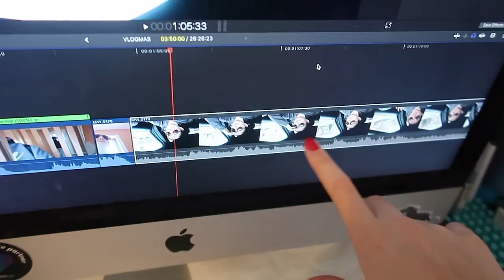YOUTUBE IS STRESFULL | VLOGMAS DAY 13&14